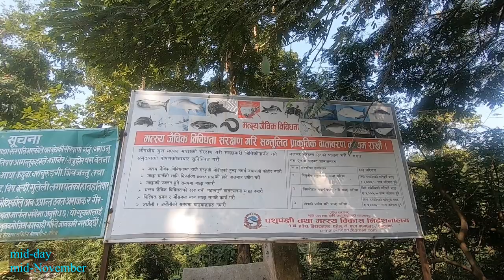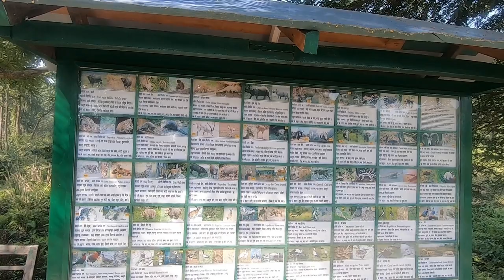Betana Wetland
While heading east along the highway on a motorcycle, I decided to take a short break at Betana Wetland to ease muscle cramps.

This wetland is situated at Belbari, Morang, and covers about 175 hectares of land area in total. It sees a large number of visitors and becomes busy during weekends and holidays. It has a small lake covering an area of about 5.5 hectares and offers boating for recreation. [The jungle area provides picnic spots but the allowance of loudspeakers destroys the feel of the natural environment!]

The walkways are refreshingly beautiful, and common sightings of local and migratory fauna include fish, monkeys, and varieties of bird species.

Filming, editing, and presentation: Subarna Prasad Acharya